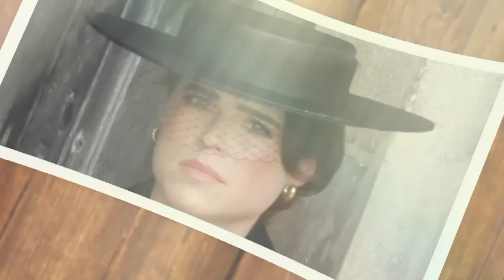why her!🛑Eugenie can't hide her depression as KC choses Beatrice as his favorite over her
Princess Eugenie recently shared insights into her "most rebellious moment" during a captivating appearance on the 'Table Manners' podcast hosted by Jessie and Lenny Ware.

During the podcast episode released on November 22, Princess Eugenie, aged 33, engaged in a candid discussion covering a wide range of topics, including her royal upbringing and her notable foray into podcasting. The conversation took an intriguing turn when the host inquired about Eugenie's rebellious tendencies or desires to rebel. In response, Eugenie disclosed, "I think my rebel moment was in New York. But not because I rebelled. I wanted to know what life was like and how to live it."

Elaborating on this period in her life, Eugenie revealed that she spent two years in New York after receiving a job offer from the auction house Paddle. Her time in the city involved residing in a luxurious and costly apartment, with reports suggesting that her office space alone incurred expenses of around £6,000 per month. Despite returning to the UK in 2015, Eugenie has revisited New York on multiple occasions.

In the midst of her adventures, Eugenie found love and married Jack Brooksbank in 2018. The couple has since welcomed two sons, August, aged two, and Ernest, who is five months old. Eugenie also touched upon her podcast, "Spotlights," which she co-hosts with Julia de Boinville. The podcast, dedicated to shedding light on various issues, marked its return for a second season earlier this year.

Eugenie and Jack's living arrangements have been diverse, with the couple dividing their time between the UK and Portugal due to Jack's involvement in property management projects for Mike Meldman. In England, their residence is Ivy Cottage within the grounds of Kensington Palace, though they briefly occupied Frogmore Cottage in Windsor, previously the residence of Prince Harry and Meghan Markle.

On a different note, recent discussions have emerged around Princess Beatrice and Princess Eugenie's non-working royal status, with some attributing it to their "link with Prince Andrew." While they are not currently undertaking official duties on behalf of the Royal Family, shifts in the monarchy's structure, including the departure of Prince Andrew, Prince Harry, and Meghan Markle as working royals, have created openings for additional royal patronages.Prince Harry Meghan Markle King Charles Queen Camilla queen Elizabeth Prince William